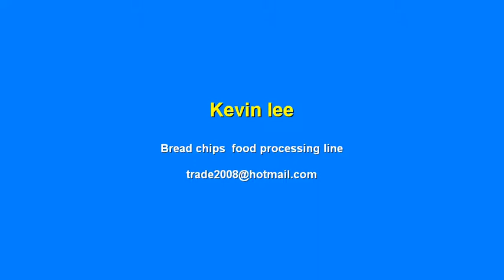bread chips making machine,bread bites machine